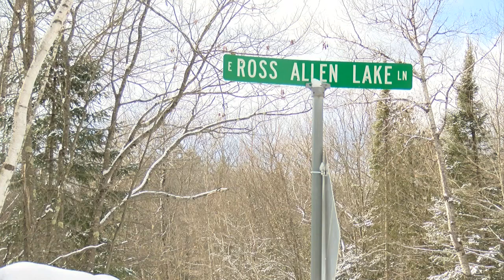Lac du Flambeau Runs Out of Funds for Tribal Permits